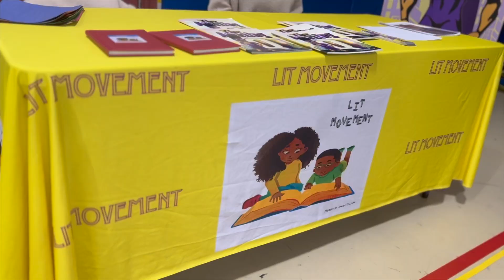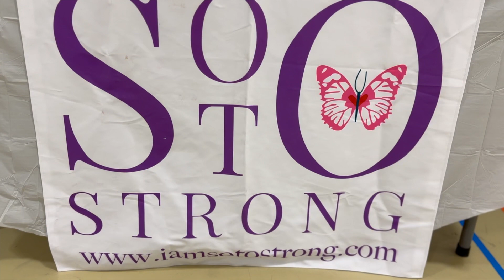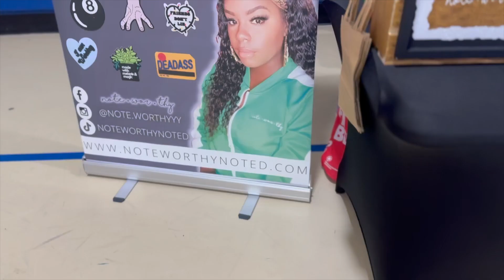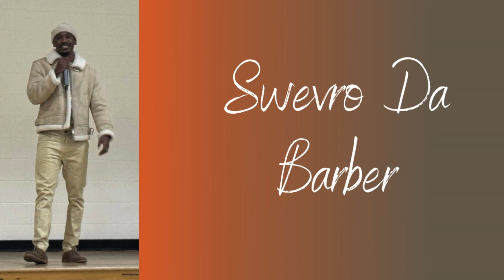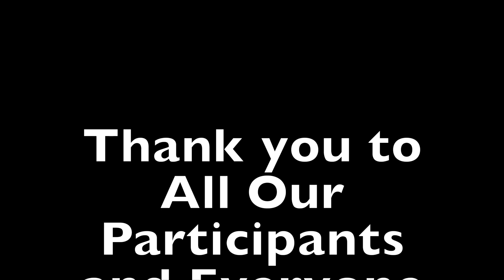Black History Month Celebration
The Department of Recreation presents the 2nd annual Black History Celebration Event which is a community-based event designed to showcase local talent and entrepreneurs. We are all coming together in one location to celebrate black history!